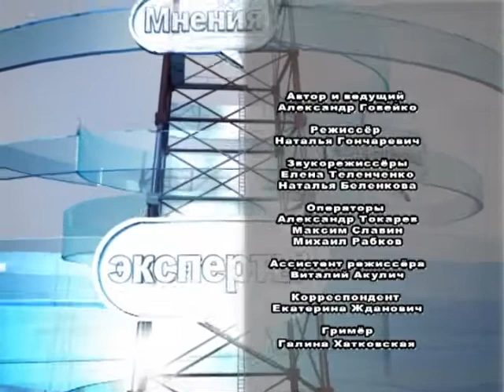21 03 2016 Пушкина, 8_Медиация